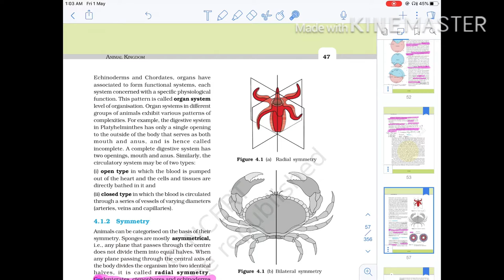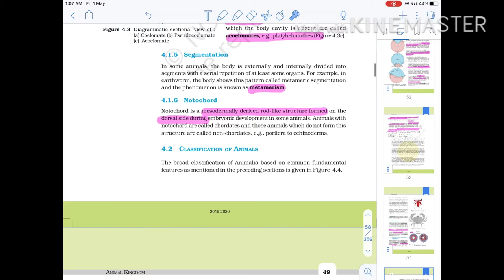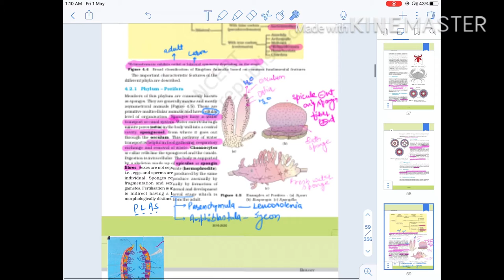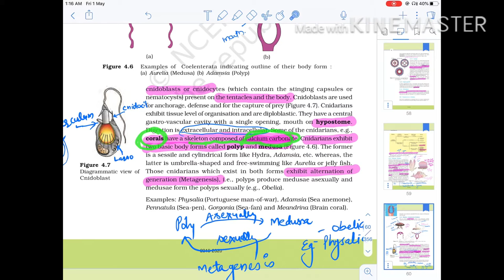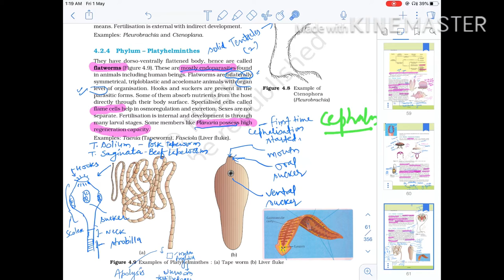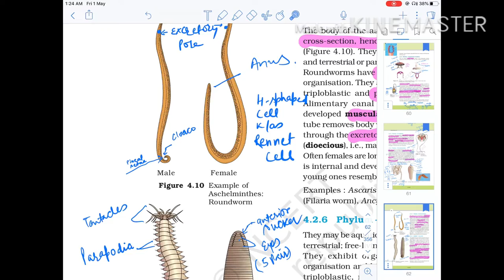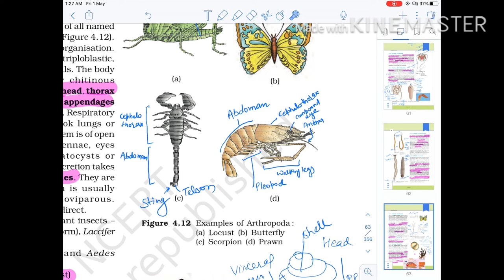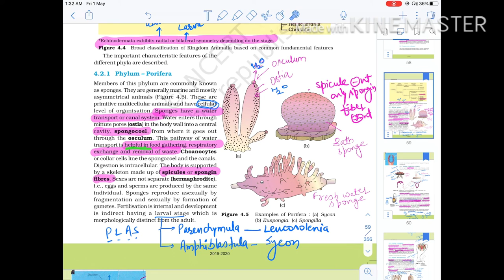Diagrammatic study of animal kingdom- part 1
This video elaborated the diagrams of animal kingdom and let you memorise the NCERT diagrams easily. This video able you to remember important concepts and points related to NCERT diagrams and able you to solve diagrams based question easily.